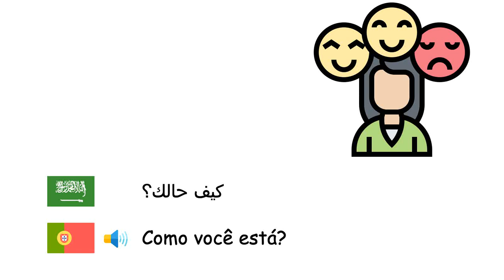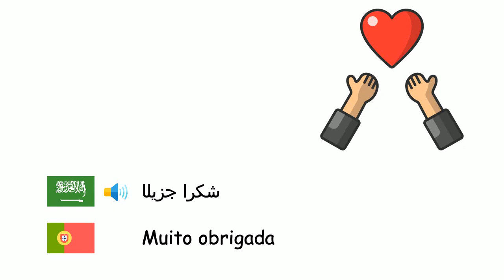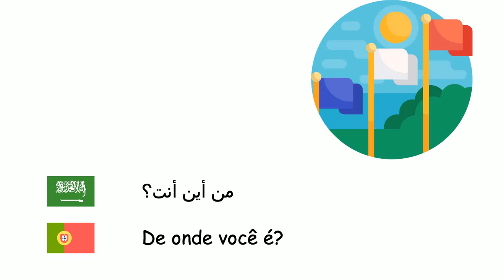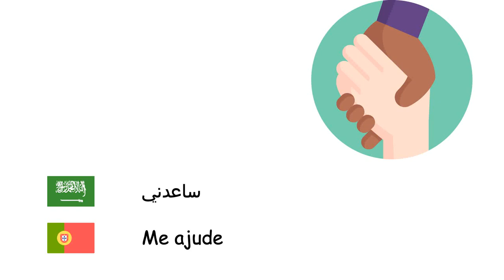عبارات شائعة (اللغة البرتغالية) (ar-pt)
Fone TV
ar-pt-27
Frases comuns (Língua portuguesa)
مرحبًا - Olá
صباح الخير - Bom Dia
مساء الخير - Boa tarde
مساء الخير - Boa noite
تصبح على خير - Boa noite
كيف حالك؟ - Como você está?
شكرا لك - Obrigada
شكرا جزيلا - Muito obrigada
سُرِرتُ بِلقائِكَ - Prazer em conhecê-la
أراك لاحقا - Até logo
وداعا - Adeus
أهلاً وسهلاً - Bem-vindos
صحتين وعافية - Bom apetite
حظاً سعيداً - Boa sorte
عذرًا لي - Com licença
أنا آسف - Desculpa
نعم - Sim
لا - Não
حسناً - OK
اشفى سريعا - Melhoras
من فضلك - Por favor
لا مشكلة - Não há problema
من أين أنت؟ - De onde você é?
ما اسمك؟ - Qual é o seu nome?
ساعدني - Me ajude
عيد ميلاد سعيد - Parabéns